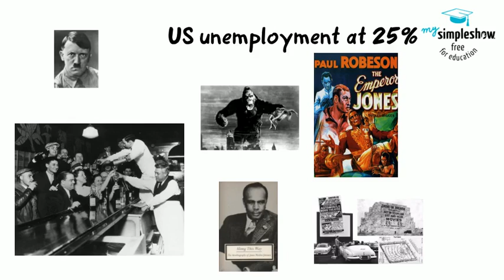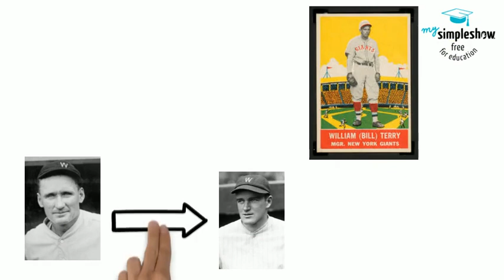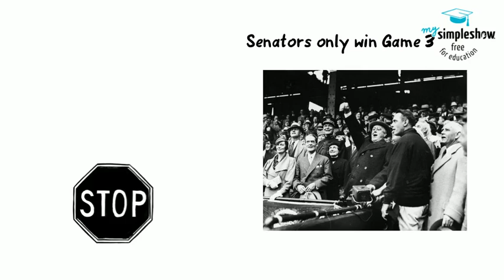1933 World Series -History of Baseball Class(Giants vs Senators)